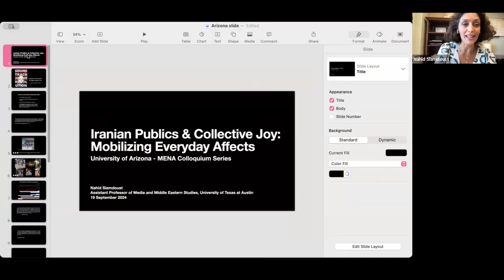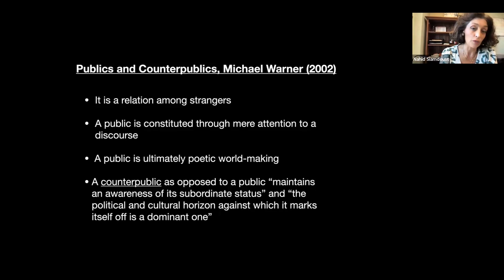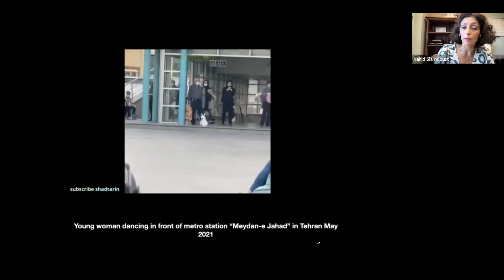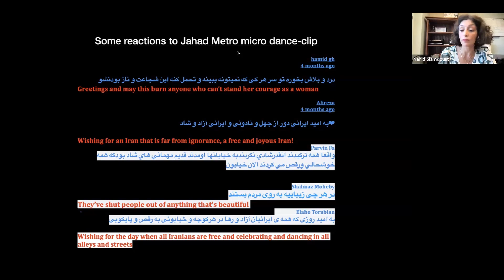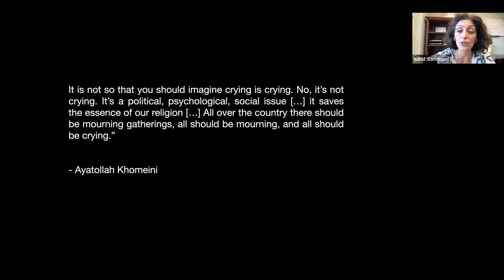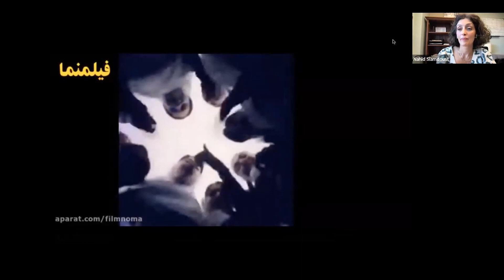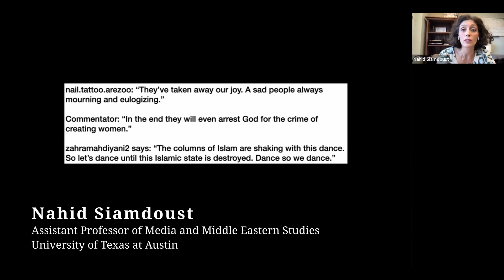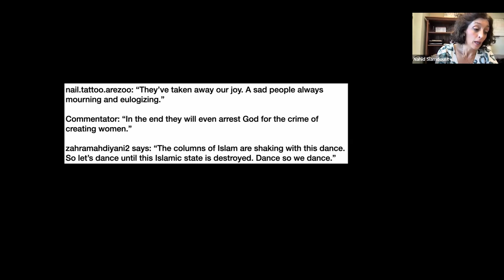Iranian Publics and Collective Joy: Mobilizing Everyday Affects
Middle Eastern and North African Colloquium Series

Instances of women breaking into spontaneous dance in public spaces have become a recurrent phenomenon in Iran these past years. They spilled into full view during the country’s 2022 Woman, Life, Freedom uprising, when women expressed their joy and bodily autonomy in part through public dance. The impact of these instances of public dancing is magnified manifold by their digital circulations on social media, and the lively engagement by others in comments and reproductions. How do we interpret this social phenomenon within theories of agency and everyday resistance without assigning a purely political subjectivity to the subaltern? Siamdoust traces the history and significance of these viral dance videos in Iran, and the agentive potential of public joy.

Nahid Siamdoust is an assistant professor of media and Middle Eastern studies at the University of Texas at Austin, and the author of Soundtrack of the Revolution: The Politics of Music in Iran (Stanford, 2017). She earned her Ph.D. from the University of Oxford, was the Yarshater Postdoctoral Associate in Iranian Studies at Yale University, and a visiting professor in the anthropology of religion at Harvard Divinity School’s Women’s Studies in Religion Program. Previously, she was an Iran correspondent for Time Magazine and a Middle East correspondent for Al Jazeera International. Her recent commentaries have appeared in The New York Times, New Lines Magazine, Foreign Policy, BBC, and NPR. She is currently working on her second book project, which examines publics and the politics of joy in Islamic Iran. Her co-edited volume (with Houchang Chehabi) titled Iran Amplified: One Hundred Years of Music & Society will be published in 2025.